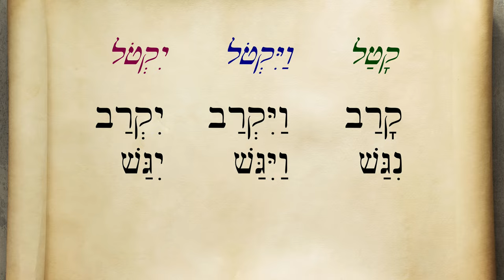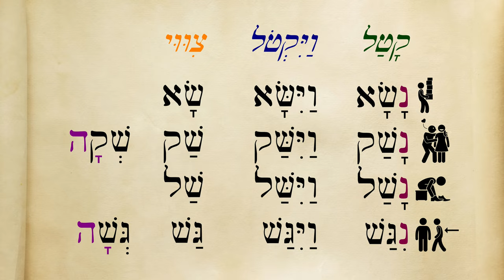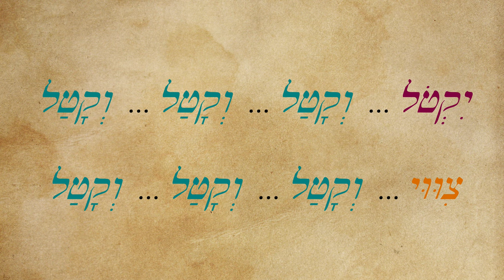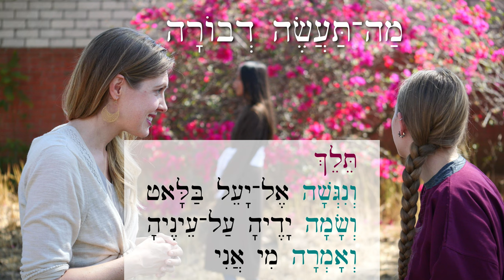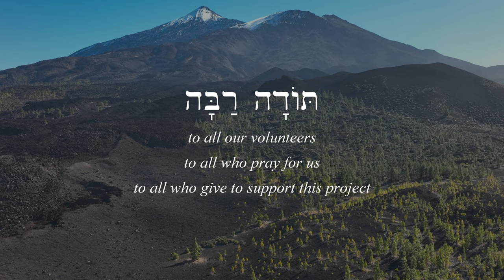Hebrew - Review Game for Lessons 119-120 - Biblical Hebrew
Quiz yourself on the new verbs from lesson 119 and the veqatal forms from lesson 120!